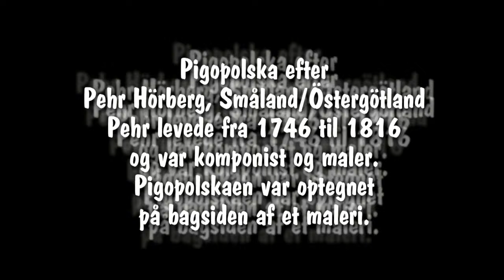Pigopolska efter Pehr Hörberg (1746 - 1816). Komponist og maler Småland/Östergötland..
Pigopolskaen var optegnet på bagsiden af et maleri!